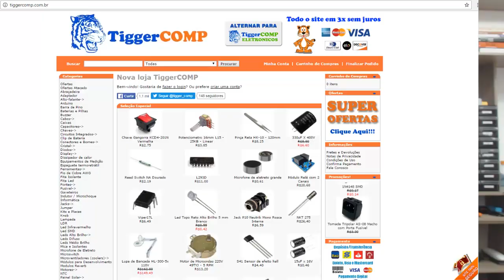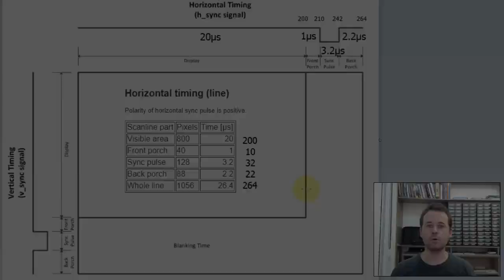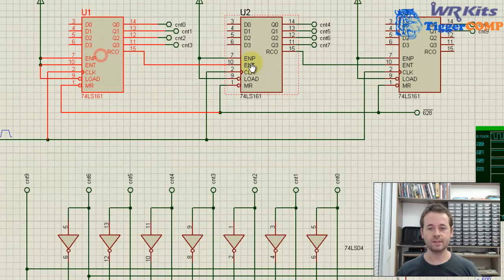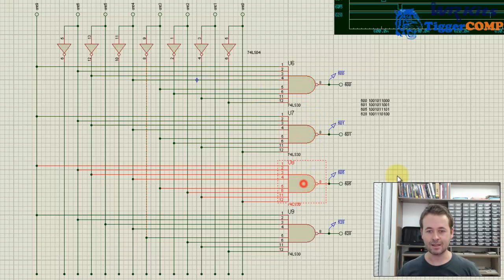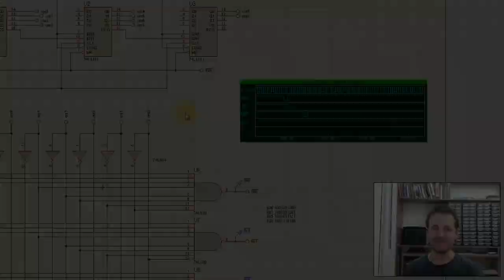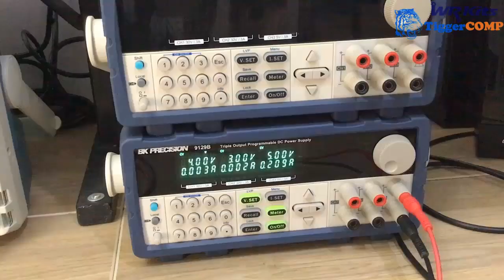GERANDO MAIS UM PULSO PARA A PLACA DE VÍDEO | Conheça Eletrônica #217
Descrição do vídeo:

Neste vídeo vamos testar na prática o pulso 605 para o sincronismo vertical de nossa placa de vídeo rudimentar. WR Kits Conheça Eletrônica.